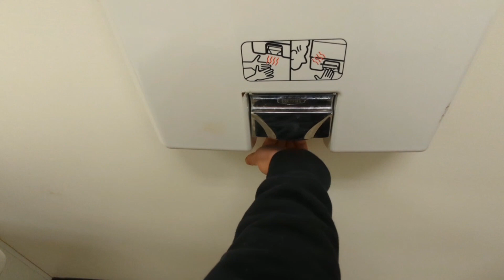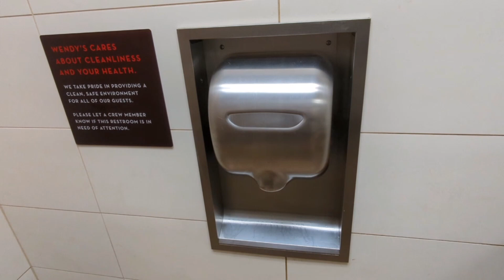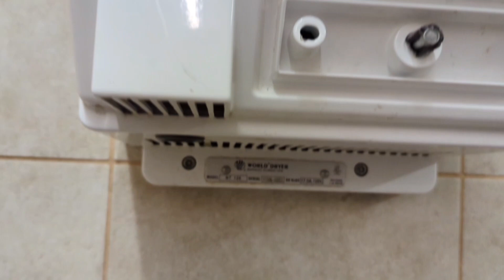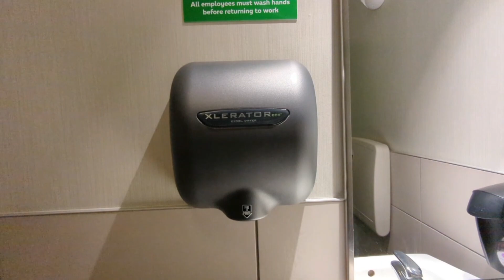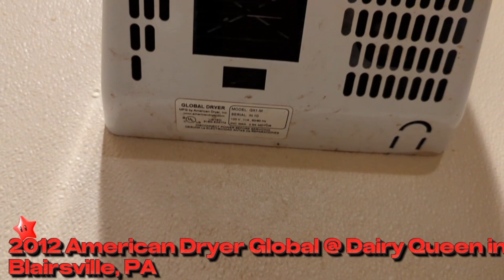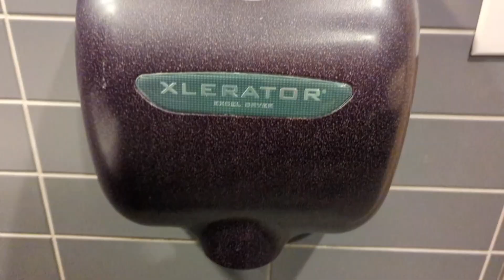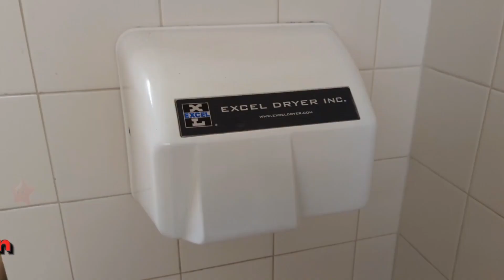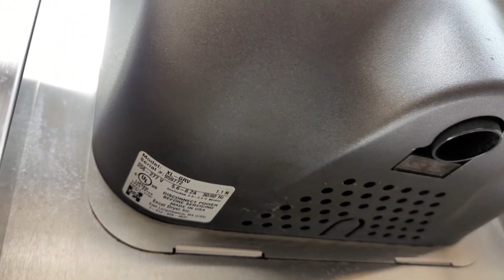My Final 2023 Captures! Various Hand Dryers I caught #50!!!